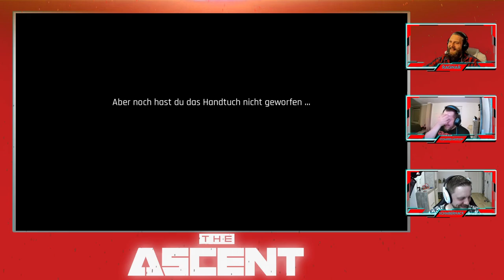Let's Play The Ascent #01 Vorspiel (deutsch/german)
THE ASCENT
#01 Vorspiel
BESCHREIBUNG
Kai Michi und ich stellen uns The Ascent. Sklaven - pff - auf's Maul!

BESCHREIBUNG
The Ascent is a solo and co-op Action-shooter RPG, set on Veles, a packed cyberpunk world.

Welcome to The Ascent Group arcology, a corporate-run metropolis stretching high into the sky and filled with creatures from all over the galaxy. You play as a worker, enslaved by the company that owns you and everyone else in your district. One day, you are suddenly caught in a vortex of catastrophic events: The Ascent Group shuts down for unknown reasons and the survival of your district is threatened. You must take up arms and embark on a new mission to find out what started it all.

You belong to the corporation. Can you survive without it?

SYSTEMANFORDERUNGEN

MINIMUM:
Processor: Intel Core Intel Core i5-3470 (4 * 3200) or equivalent / AMD FX-8350 (4 * 4000) or equivalent
Memory: 8 GB RAM
Graphics: GeForce GTX 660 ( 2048 MB) / Radeon R9 390X (8192 MB)
Storage: 35 GB available space
Additional Notes: Minimum Specification listed above allows gameplay experience close to 30 FPS on average while using 1080p resolution and lowest settings

EMPFOHLEN:
Processor: Intel Core i9-9900k (8 * 3600) or equivalent /AMD Ryzen 7 3700X (8 * 3600) or equivalent
Memory: 16 GB RAM
Graphics: Graphics: Geforce RTX 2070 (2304 MB) / Radeon RX 5700 XT
Additional Notes: Recommended Specification listed above allows gameplay experience close to 60 FPS on average while using 1080p resolution and overall “High” settings: